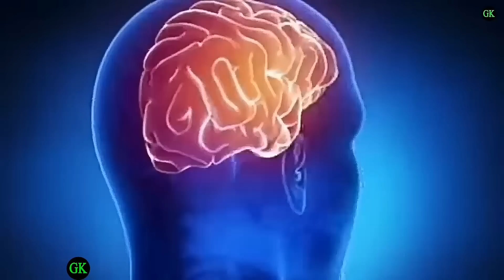Evolution of Human ! आदि मानव से मानव जीवन का विकास इंसानों के शुरुआती जीवन ! Aadimanav History !